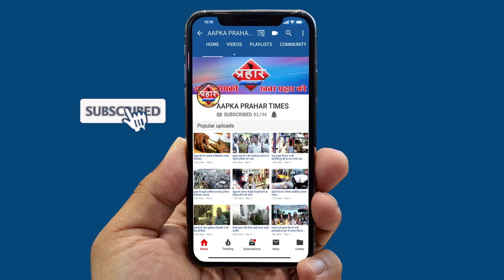लॉकडाउन में घर जाते हुए पकडे गए मज़दूरसीमेंट मिक्सर मशीन में छिपकर जा रहे थे||Aapka Prahar Times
लॉकडाउन में घर जाते हुए पकडे गए मज़दूर
सीमेंट मिक्सर मशीन में छिपकर जा रहे थे